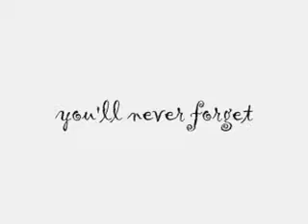Wake to Dream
Teaser trailer to an upcoming spring play at Epoch Arts..dates coming soon!